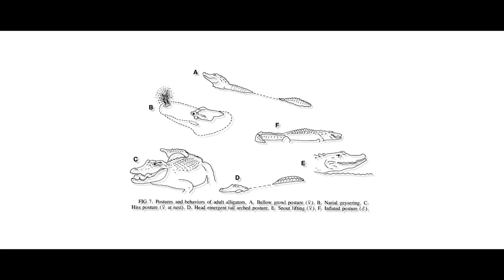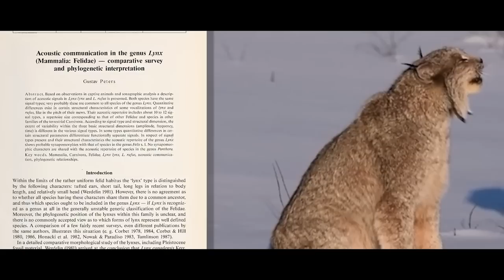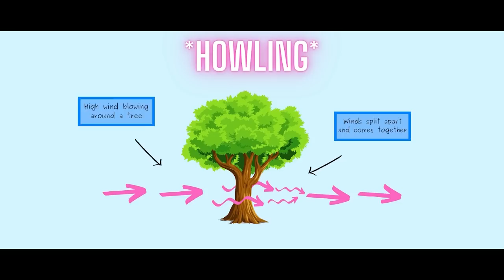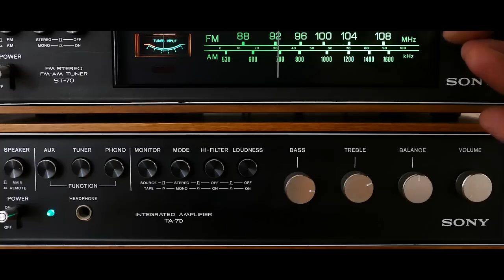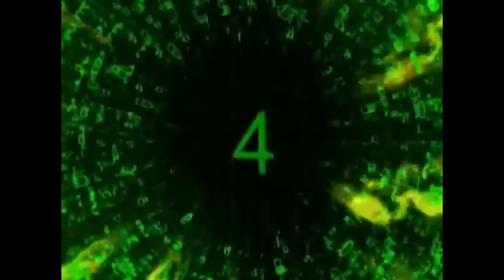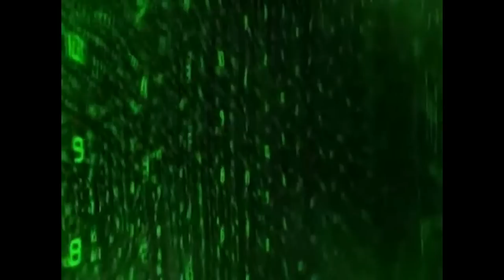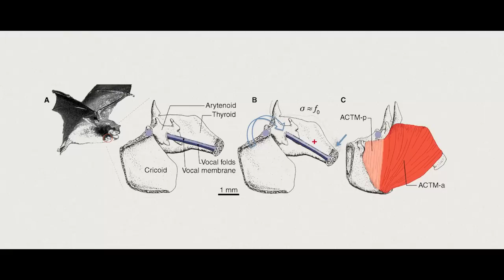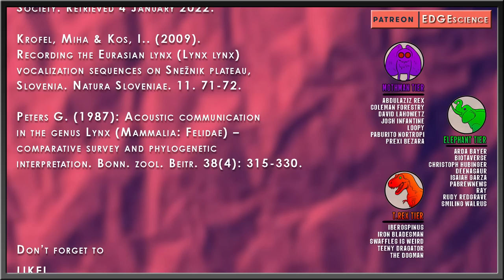Top 10 Creepiest Sounds You Can Hear In Nature | The Most Extreme But Better | EDGE's Top 10s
Humans don’t have the best sense in the animal kingdom. Despite this, we are adapted to responding in certain ways to certain stimuli. There are no particularly scary smells, besides death and decay, but sounds are a whole ‘nother world. You know the feeling. When a certain sound crackles goosebumps down your spine? Raises the hair on the back of your neck? Creepy, no? We are all aware that nature generates a wide range of fascinating sights and sounds. There are a variety of noises to be aware of when outdoors, ranging from spooky creatures to unexplained sounds that go bump in the night. So, check beneath your bed, put on all the lights, and join me as I go over ten of some of the creepiest sounds found in nature.

✅ MUSIC ✅
“Thre Most Extreme Theme”
“Airport” - Neon Galaxy
“Virtual Death” - Karl Casey
“Cursed” - Karl Casey
“Else” - Paris
“Frequency” - Jingle Punks
“Music for monsters”
“Alien Planet OST”

RESEARCH
"Grouse Facts". The Ruffed Grouse Society & American Woodcock Society. Retrieved 4 January 2022.

Krofel, Miha & Kos, I.. (2009). Recording the Eurasian lynx (Lynx lynx) vocalization sequences on Snežnik plateau, Slovenia. Natura Sloveniae. 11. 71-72.

Peters G. (1987): Acoustic communication in the genus Lynx (Mammalia: Felidae) – comparative survey and phylogenetic interpretation. Bonn. zool. Beitr. 38(4): 315-330.